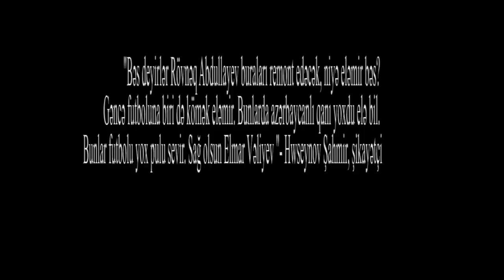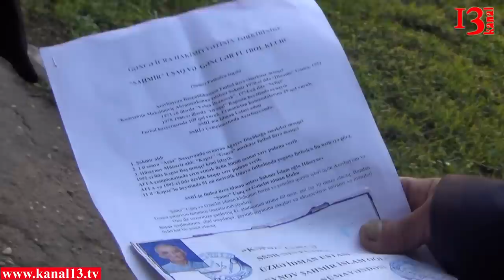"Bunlar futbolu yox pulu sevir, AFFA mənə 180 AZN vermir, özləri ayda 4 min pul alır"-şikayətçi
"Bəs deyirlər Rövnəq Abdullayev buraları remont edəcək, niyə eləmir bəs? Gəncə futboluna biri də kömək eləmir. Bunlarda azərbaycanlı qanı yoxdu elə bil. Bunlar futbolu yox pulu sevir. Sağ olsun Elmar Vəliyev "- Hwseynov Şahmir, şikayətçi